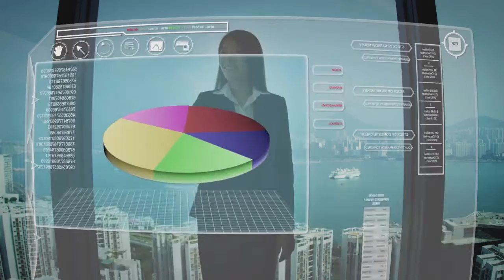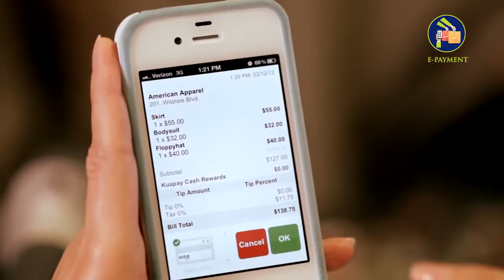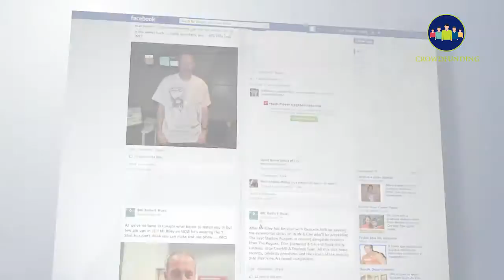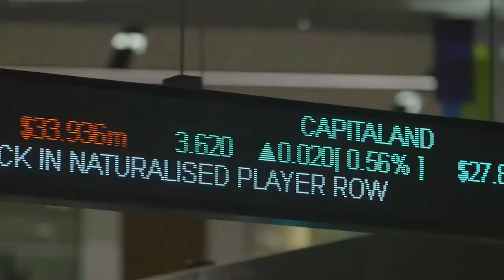10 key technology areas creating significant value for consumer and financial services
Optimism regarding Financial & Consumer Technology is at a high. Tune in to this video to get a good overview on the trends in digital businesses, and look out for the other 10 videos in this series SGX is launching to get insights into the business models and key valuation metrics of such tech companies!